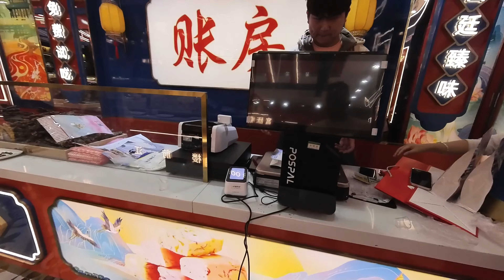Black guy shocks Locals by speaking perfect Chinese and almost got a Chinese wife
In this episode i went out and interacted with Chinese locals and left them speechless when they realized i speak Chinese